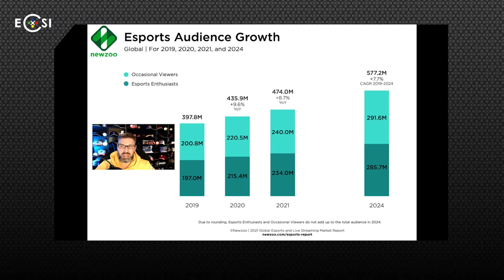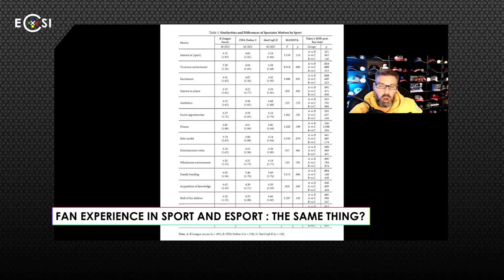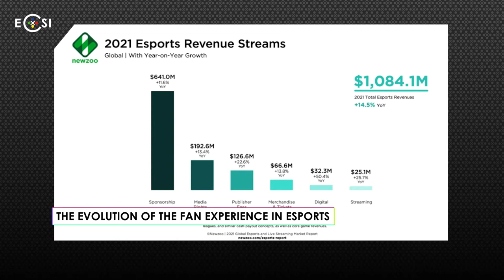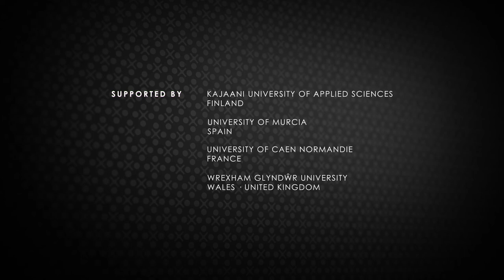La "fan experience" dans l'esport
La société newzoo estime qu’en 2021, l’esport pourrait disposer d’une audience de
474 millions de viewers (spectateurs), en hausse de 8,7% par rapport à l’année dernière. Cette audience se composerait de 240 millions de viewers occasionels, c’està-dire qui regardent des compétitions d’esport moins d’une fois par mois, et 234
millions de passionnés qui regardent plus d’une fois par mois.